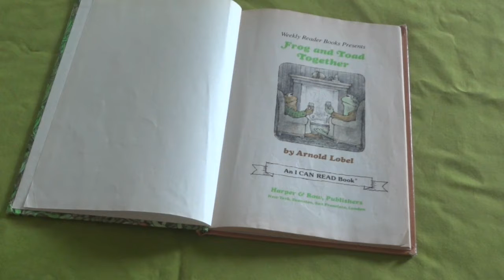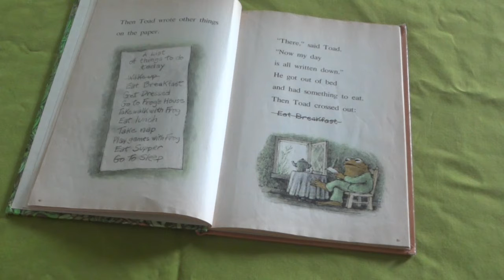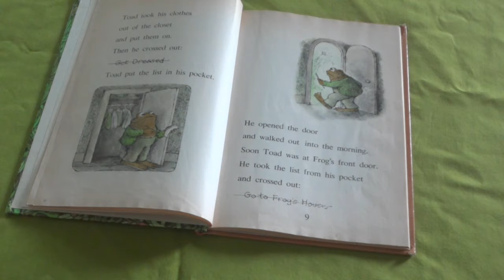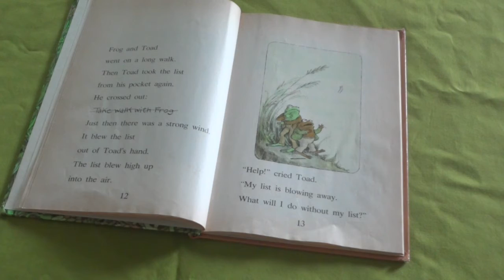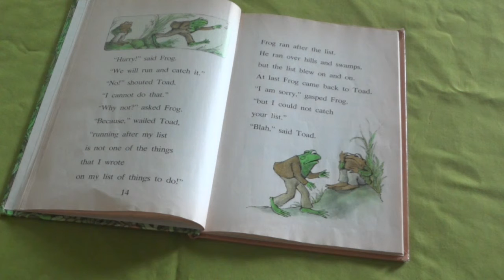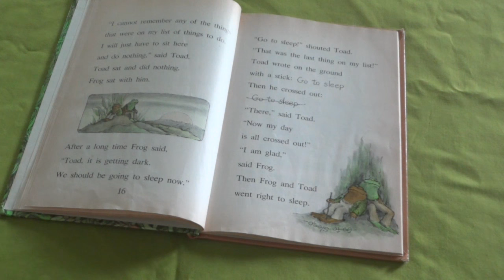Frog and Toad Chapter 1: The List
Storytime with Mrs. Brooks. Frog and Toad Chapter 1